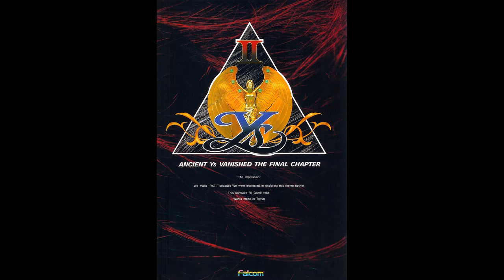Ys II (FM77AV) - Campanile of Lane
Composer: Yuzo Koshiro (Nihon Falcom)
Source: Gamerip (through Hoot)
Platform: FM77AV